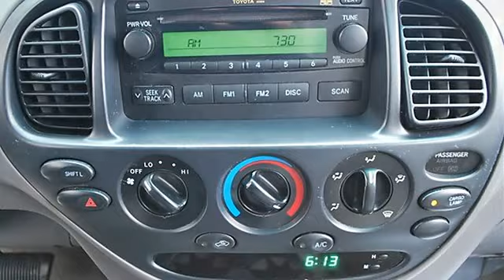0 - Classic Dealer Group